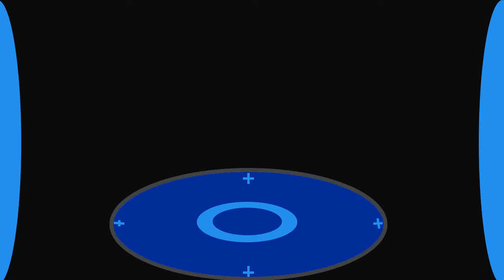MOC Utapau update #2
Aujourd'hui on se retrouve pour une nouvelle vidéo : la suite de notre moc sur Utapau  !